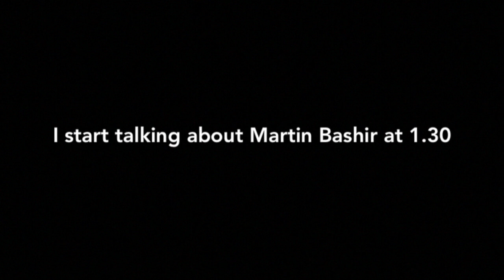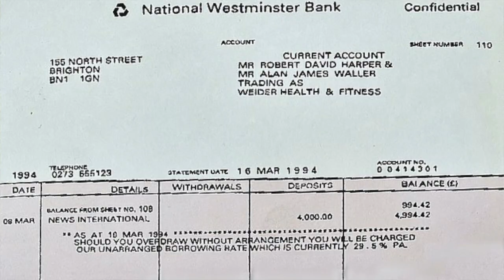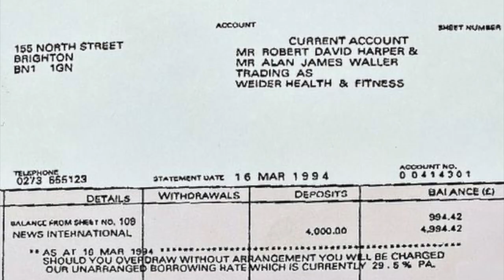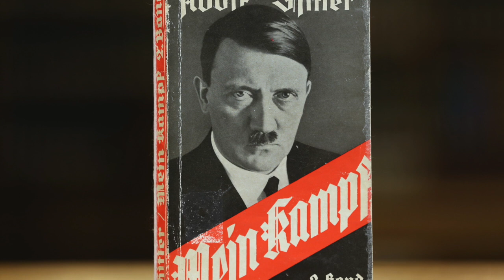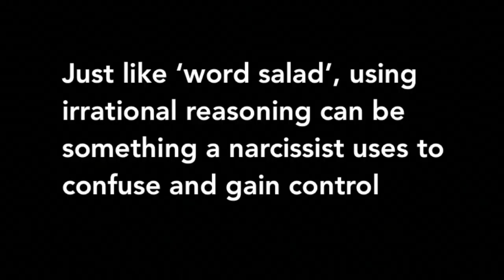Bashir and Diana and Why Bad Liars Get Away With It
Martin Bashir lied to Princess Diana and her brother, Earl Spencer to get her on Panorama. Now that everyone knows the truth, what does he have to say about it? And what did he say in the past that was so convincing? It turns out what he said before made no sense at all. So then why was he believed by The BBC? They even caught him lying. So why did more of his lies work on them?

I have done extensive research on narcissism and the effects of narcissistic abuse. I work as a coach specifically with people who have experienced an abusive relationship.